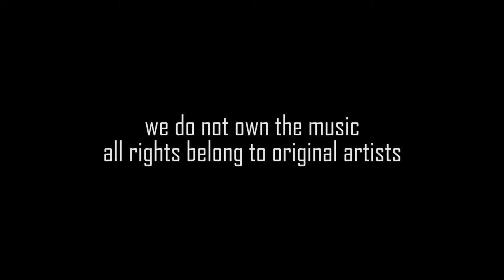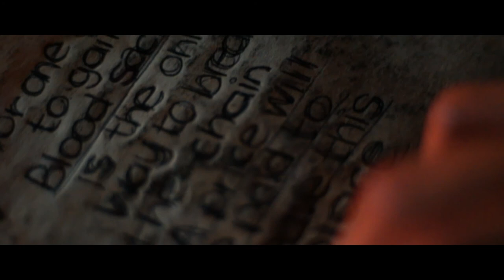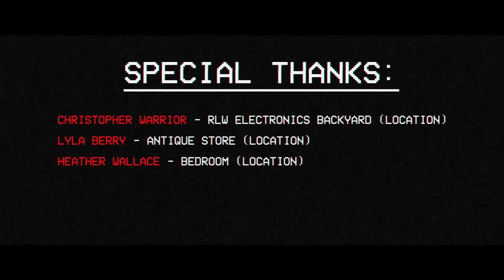Game Over-Short Film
Game Over Short Film By Video Technology Students from the Durban University Of Technology

Wrriten, Directed, Edited and Produced by
Austin Reed
Geena Warrior
James Keanan Whittaker